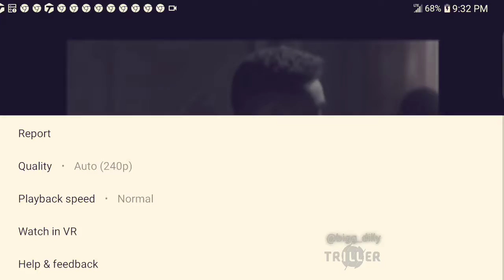Movie juice cover song 2020 Bigg dilly x Radamez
Dmb ent i know what i am but when u decide u aint...pow